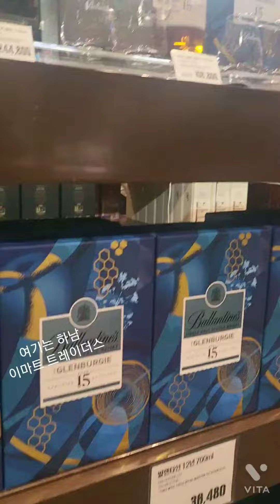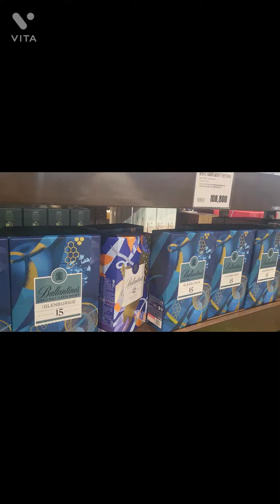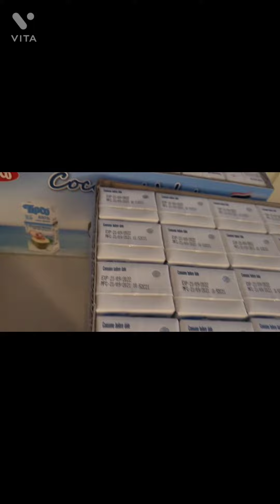이마트트레이더스 싱글몰트 쇼핑 돌라